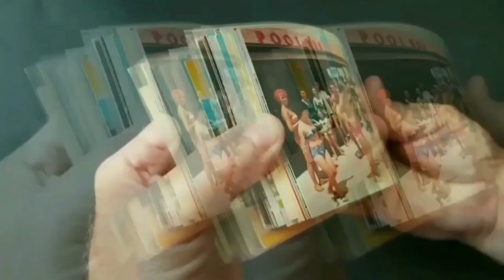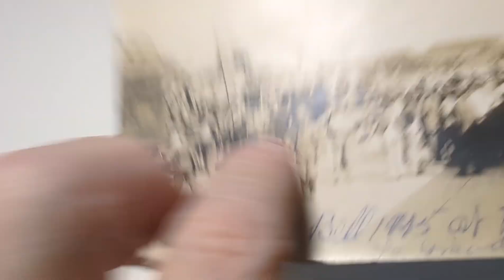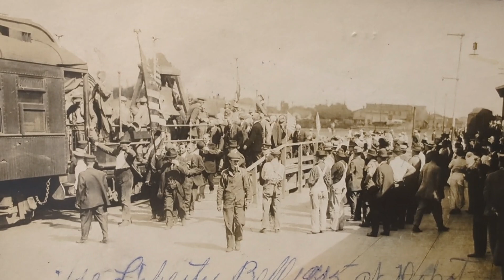Check out this historic Real Photo Post Card RPPC!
Take a look at one of the cards from my latest postcard haul! An amazing Real Photo postcard!